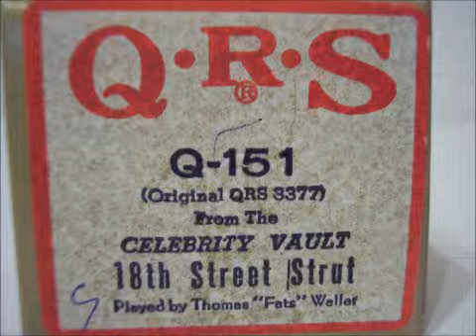Player Piano Roll QRS Q-151 "18th Street Strut" played by Thomas "Fats" Waller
88 note "18th Street Strut" pb "Fats" Waller on 1967 Cable console player piano